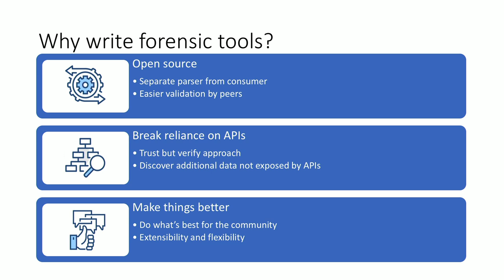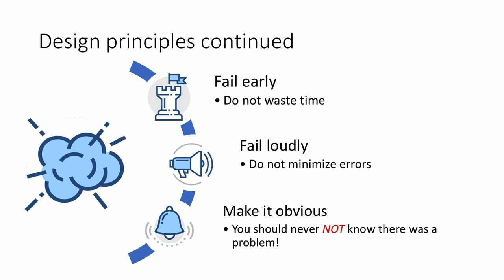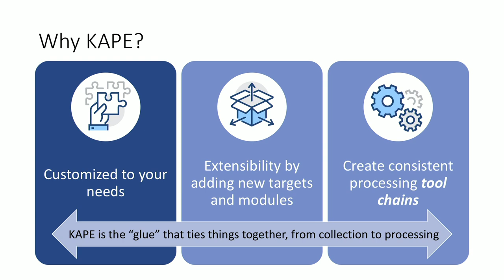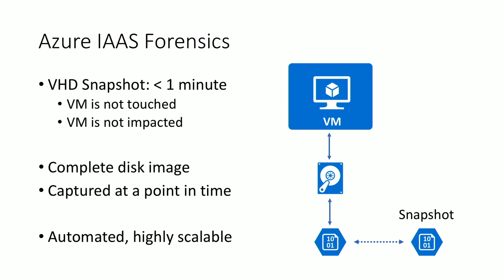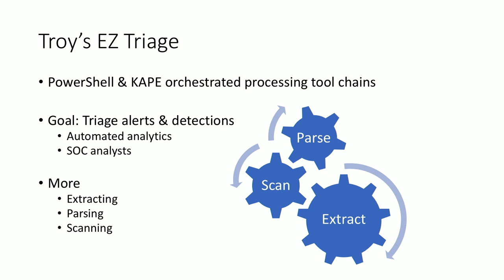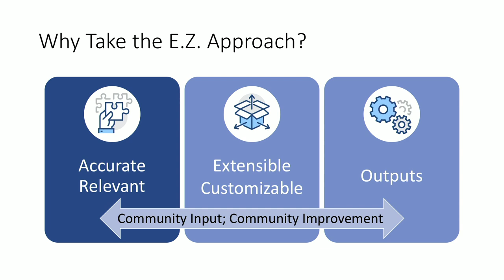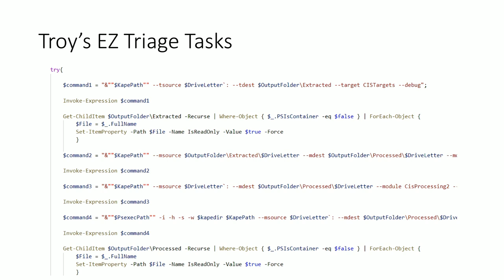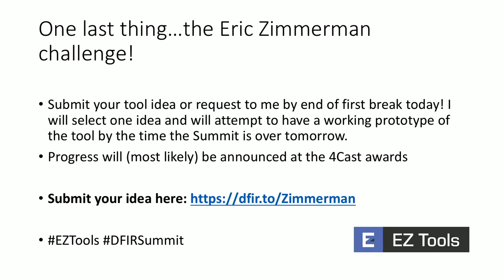From Tool Building to Scalable Automation - SANS DFIR Summit 2019 Keynote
There are many reasons to write forensics tools, from making it open source, to being free from a vendor for updates, to breaking reliance on APIs. But designing and building tools is not enough. It quickly becomes necessary to run multiple tools in a consistent and efficient manner. Once robust, dedicated tools exist for the most important artifacts, a means to coordinate and automate and run those tools across data is needed. Tools such as KAPE address this need and provide a means for end users to build collection and processing tool chains that makes sense for them.

 Conceptually, it is a short hop from consistent and efficient “processing tool chains” to scalable, automated processing. The key is reliability and efficacy of the processing tool chain, whether you are concerned with light-weight scans of tens of thousands of disks or more in-depth triage of scores of disks at a time. Tools such as Kape provide a means to simplify the development, testing, and implementation of forensics tasks for automation. Once the automation is reliable, scale is largely a matter of increasing the instances of where the automation runs.

In this talk, Eric will explore the development and refinement process of EZ Tools and how KAPE can be used as the “glue” to tie things together. Troy will then provide real world examples of how these tools can and have been used for forensics at scale.
Speakers:
Troy Larson, Principal Security Architect, Microsoft
Eric Zimmerman (@EricRZimmerman), Senior Director, Kroll Cybersecurity;
Certified Instructor & Author, SANS Institute